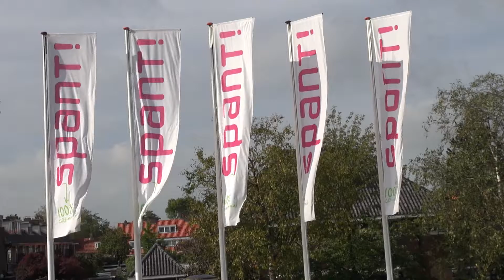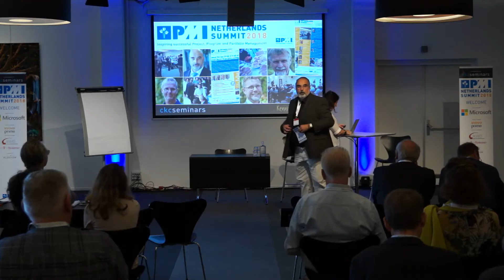CKC Seminars - Intro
It is all about the human factor in project management!

People drive Change

This era is about disruption, the digital transformation, lean start-ups, minimum viable products, IoT, Agile leadership, SCRUM, scaled Agile framework and the ongoing need to innovate and transform your organization to a 4, 5 or even 6.0 version and what have you. Key to success and even to succeed are projects, agility and continuous change. The latest PMI Pulse of the Profession® confirms this, indicating that high performing organizations build the capability and capacity to change and adapt quickly to shifting market conditions and competitive pressures. And where does that capacity reside? In the very human beings who struggle valiantly to deal with all this change.

When we look for the reasons that a project succeeds or fails, we usually come up with a complex cocktail of aspects: communication, resources, objectives, priorities, scope and on and on. And we tend to overlook the most important, the most powerful foundation which determines whether a project works or not: the human factor! 90% of crisis management focuses on the human factor. When a project is incredibly successful we discover again and again that the secret ingredient is engaging people working towards a shared goal. And what is so difficult and mysterious about that? You are about to find out. In this PMI Netherlands Summit, the human factor, the people drivers and ongoing developments in this area, in an agile and continuously changing world, will hold the center stage.

We will explore the human factor from different viewpoints:

1. The changing role of the project manager. Reinventing PM Leadership. The individual viewpoint.
2. Building high performing and successful cross-cultural teams, across the globe. The team viewpoint.
3. Engaging customers. The secret of Agile? The stakeholder viewpoint.
4. Co-operating with suppliers revisited. Keep competing or….? The supplier viewpoint.
5. What new behavior do we need to embrace and work with new project approaches? How to organize ourselves? A viewpoint from the rapidly changing digital world.

During the Summit we will explore the influence of the human factor in real world cases, scientific views and workshops to sharpen your awareness and insights on this important, valuable and often neglected area. Furthermore we will explore what the critical people drivers are and how these drive business value.